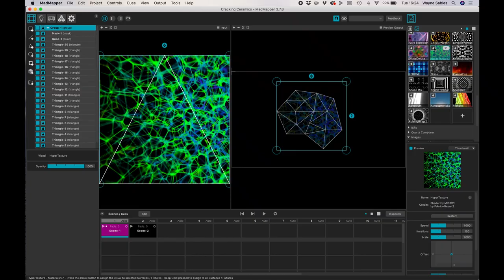Projection Mapping for beginners course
In this course you will learn projection mapping using MadMapper. You will go from beginner to projection mapper. Use built in assets or import and use your own designs.

Learn the entire interface including the hidden features in the menu, quads, masks, cues and scenes. Projection map building, shop displays, objects, cars and anything you can think of.